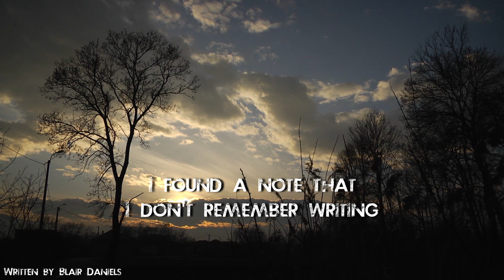"I Found a Note That I Don't Remember Writing" Creepypasta | r/nosleep Scary Story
I hope you enjoyed. Be sure to like the video if you did, it helps! Thanks!

A HUGE thanks for the current channel support:
Darek Weber

AUTHOR
►Written by: u/BlairDaniels

Creepypasta stories are the scary campfire tales that live in your internet. Bone-chilling horror stories that will keep you up at night, or maybe just lull you in to a deep...very dark sleep.